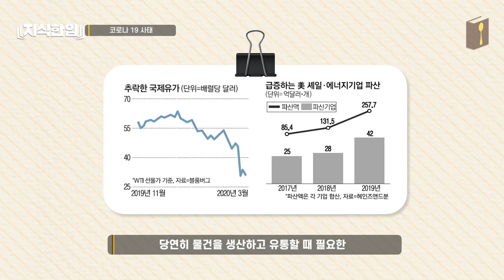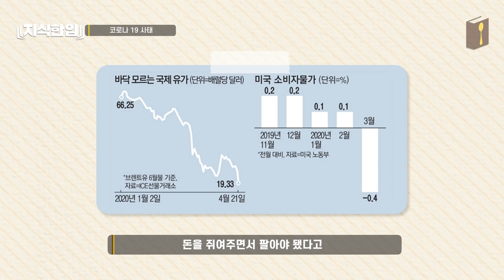트럼프가 대체 뭘 잘못했길래?